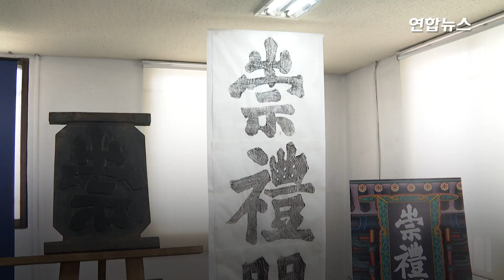비닐하우스에 숨긴 양녕대군 친필 목판…25년만에 '만국전도' 회수 / 연합뉴스 (Yonhapnews)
(서울=연합뉴스) 국내에서 제작된 서구식 세계지도 중 가장 오래된 것으로 알려진 '만국전도'와 양녕대군의 친필 목판 등 도난당한 국가지정문화재 123점을 입수해 처분하려던 업자들이 덜미를 잡혔습니다.

     서울지방경찰청 지능범죄수사대는 문화재보호법 위반 혐의로 골동품 업자인 A(50) 씨와 B(70) 씨를 불구속 입건했다고 29일 밝혔습니다.

    A씨는 1994년께 도난당한 보물 제1008호 '만국전도'(萬國全圖)와 1800년대 간행된 고서적 116책을 지난해 8월 입수한 뒤 자신이 운영하는 식당 벽지 안쪽과 주거지에 숨긴 혐의를 받고 있습니다.

    B씨는 2008년 10월 전남 담양 양녕대군 후손 문중에서 도난당한 '숭례문' 목판 2점과 '후적벽부' 4점을 2013년께 취득한 뒤 자신의 비닐하우스에 보관한 혐의를 받습니다. 영상으로 보시겠습니다.